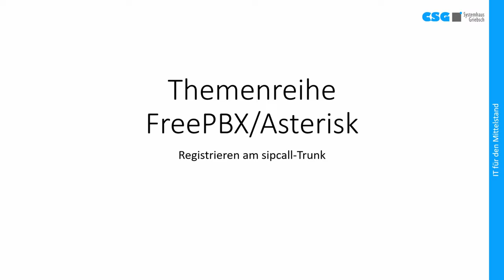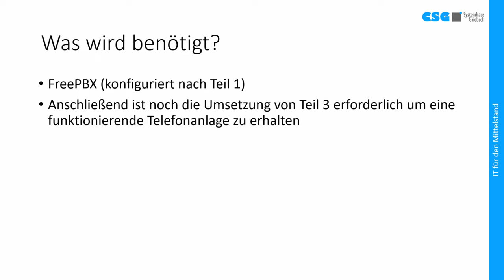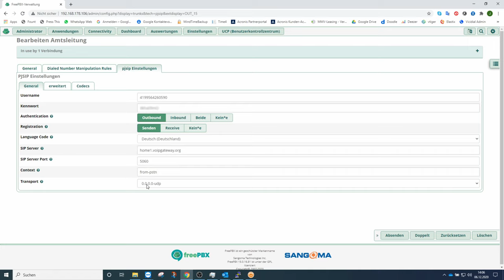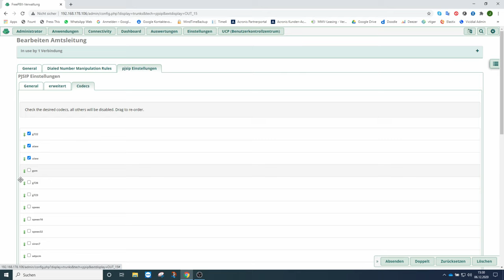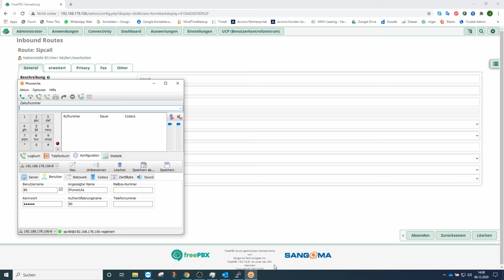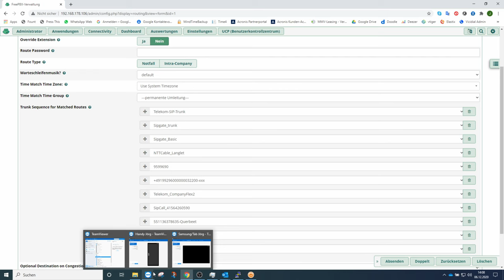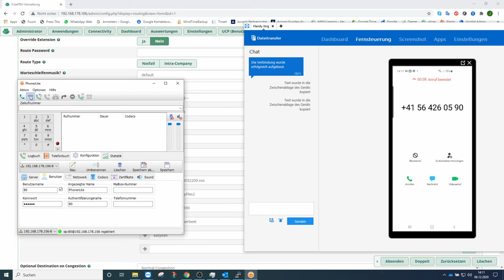Themenreihe FreePBX/Asterisk-Teil 2.9. Registrieren am SIPCall-Trunk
Dieses Video ist Teil einer mehrteiligen Videoreihe zum Aufbau einer FreePBX/ Asterisk Telefonanlage. In diesem Teil geht es um die Registrierung am SIPCall-Trunk.